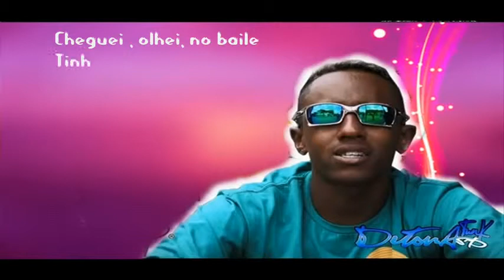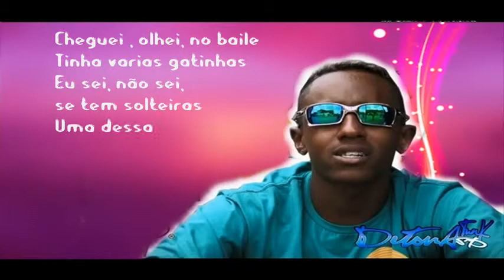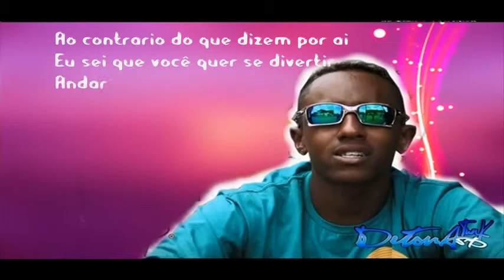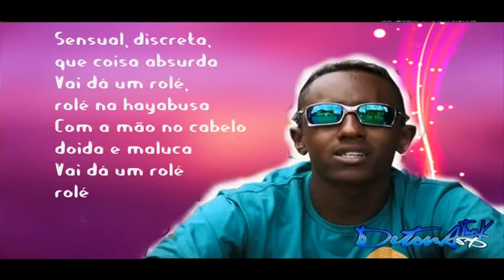Mc Dede Role de Hayabusa Com a Letra (HD) Musica Nova 2012